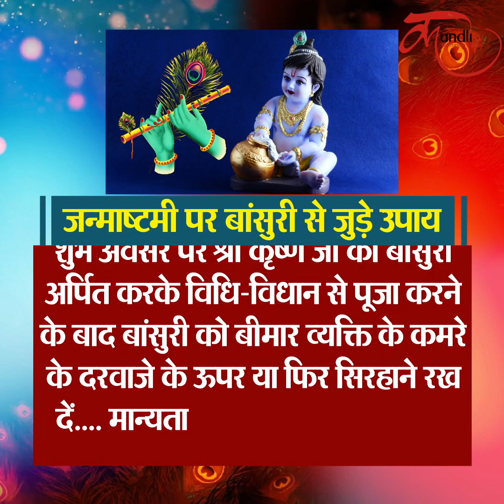JanamAshtami Basuri Upay| जन्माष्टमी पर अति शुभ संयोग, कर लें बांसुरी से जुड़े ये उपाय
JanamAshtami par Basuri ke Upay In Hindi| Upay For JanamAshtami |

नमस्कार दोस्तों, जैसा कि जन्माष्टमी का पर्व आ रहा है... इस बार दो दिन जन्माष्टमी मनाई जाएगी... 18 और 19 अगस्त को... 18 अगस्त जन्माष्टमी का व्रत किया जाएगा... देशभर में कृष्ण जन्मोत्सव का ये पर्व बड़ी धूमधाम से मनाया जाता है... तो वही  जन्माष्टमी के दिन विधि-विधान से पूजा के अलावा लोग लड्डू गोपाल की कृपा पाने के लिए कई उपाय भी करते हैं... ऐसे में बांसुरी से जुड़े उपाय अगर न किए तो क्या किया... बांसुरी श्री कृष्ण जी को अति प्रिय है... बांसुरी के बिना श्री कृष्ण जी की कल्पना भी नहीं जा सकती है... तो आज हम आपको वीडियो में जन्माष्टमी के दिन बांसुरी से जुड़े कुछ उपाय बताएंगे... जिनको करने से न सिर्फ नंदलाल की कृपा प्राप्त होती बल्कि उनके आशीर्वाद से आपके जीवन की तमाम परेशानियां भी दूर हो जाती है...